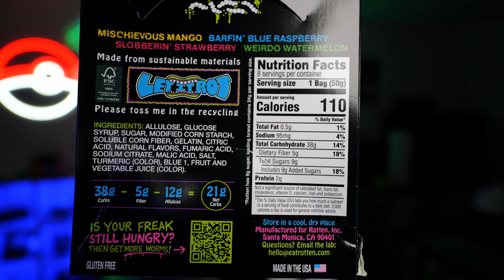Exposed: The dark side of sour gummy worms and the bullet that changed my life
hey guys this is my review of the rotten brand sour gummy worms also  the story of how i got shot! At the end of the video i will be sharing new details on my upcoming suicide awareness streams only on twitch!

if interested in the suicide awareness streams they will be on my twitch